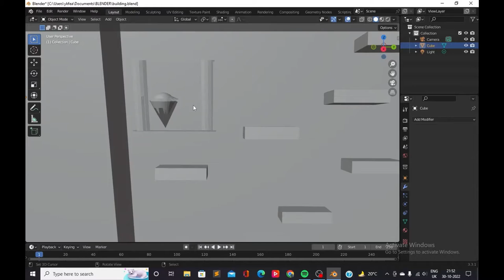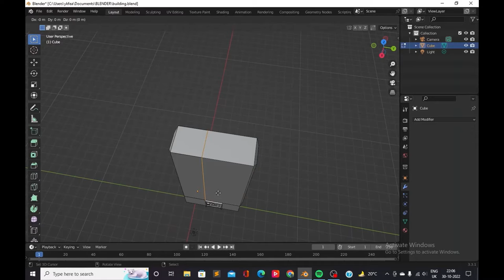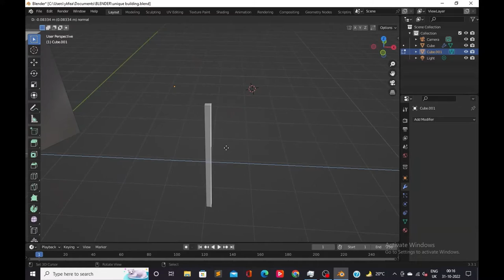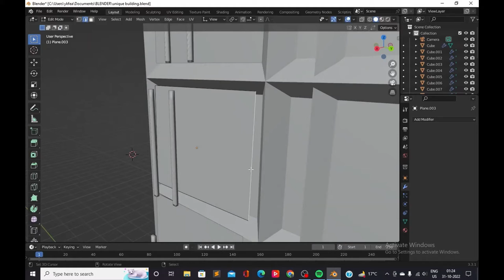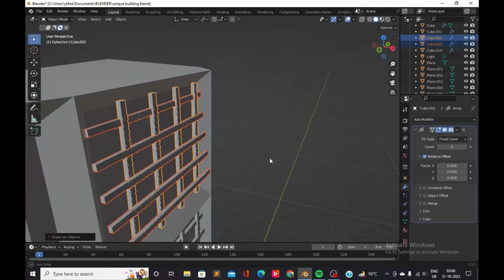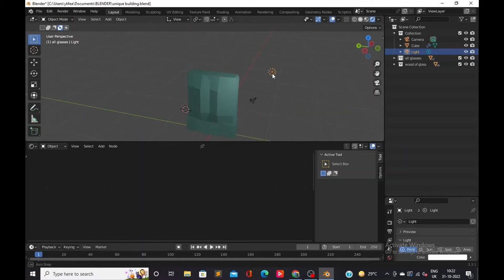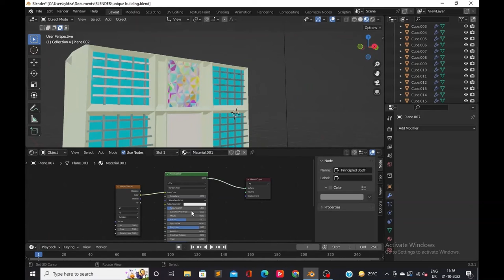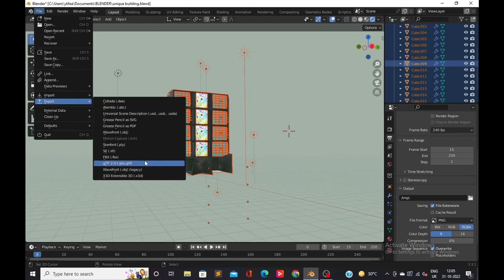Create Your Own Building | Blender Tutorial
Want to learn how to create a modern building in the popular 3D software, blender? Well, in this video, you'll learn how to create a stunning building using blender's render engine.

This modern building is perfect for architecture and design tutorials, or even just for showing off your skills! By the end of this video, you'll know how to create a modern building in blender that you can be proud of!
Creating 3d Building in blender in much easier steps